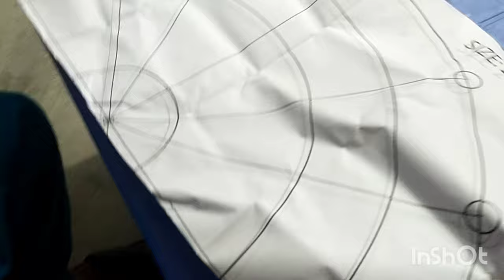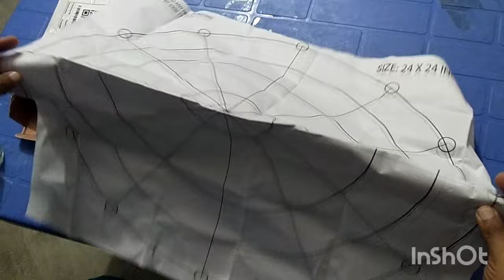On line shoping a wall clock for wall my tv loung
Yunus kayani Vlog
Muhammad Shayam